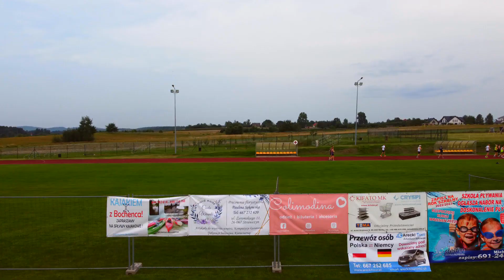Strawczynada 2022 - V Strawczyńśka Zadycha